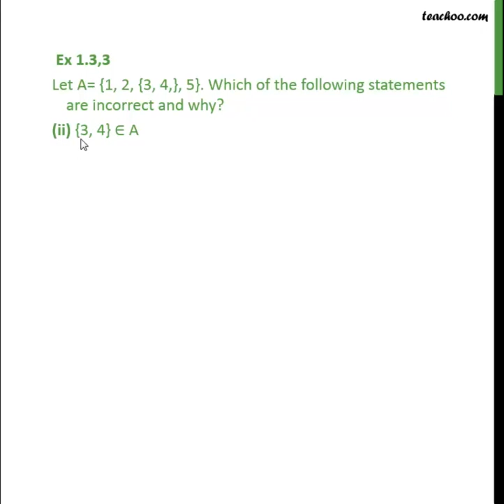Ex 1.3, 3 (ii) - Let A = {1, 2, {3, 4}, 5}. Which statements are incorrect (ii) {3, 4} ∈ A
Get solutions to all questions of Sets Class 11 You can also find all Maths solutions for Class 6 to 12 And solutions and videos for all subjects of class 6 to 12 — Download Teachoo App: Android IOS — Our SOCIAL MEDIA PROFILES ➡️ Instagram ➡️ LinkedIn ➡️ Twitter ➡️ Facebook — Teachoo is your go-to resource to learn anything. For school students, we provide the most organised content for all subjects for Classes 6 to 12. And for non-school students, we teach Excel, Tax Filing, Accounting, Finance and English speaking. Tags